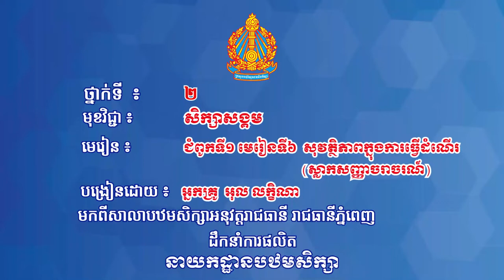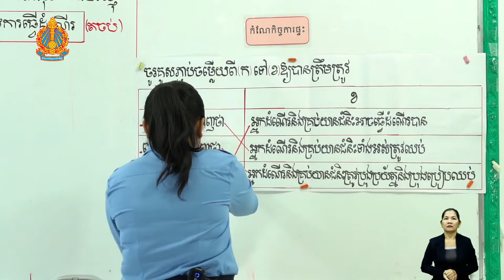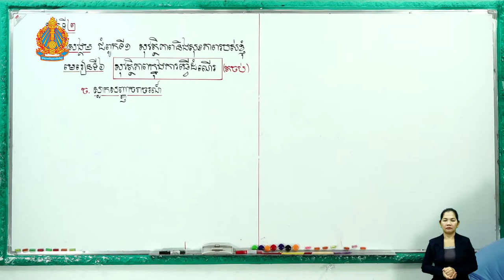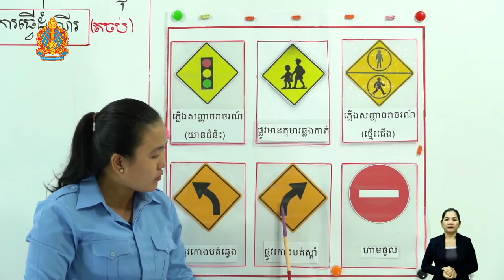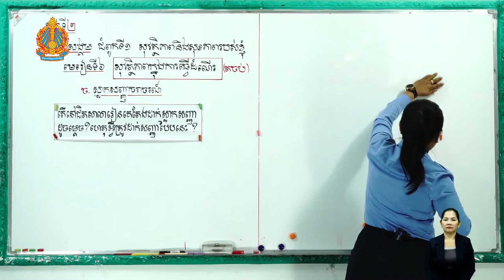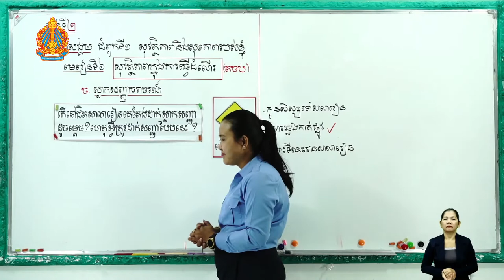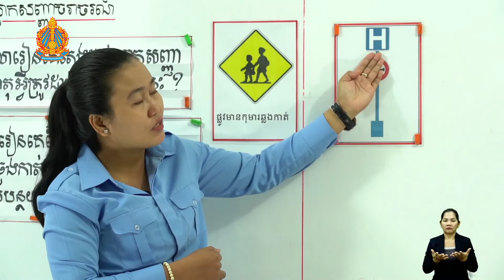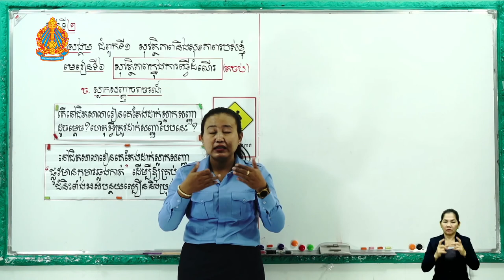ថ្នាក់ទី២ វិទ្យាសាស្ត្រ-សិក្សាសង្គមជំពូកទី១មេរៀនទី​៦៖ សុវត្ថិភាពក្នុងការធ្វើដំណើរ(ភ្លើងសញ្ញាចរាចរណ៍)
មេរៀនទី​៦៖ សុវត្ថិភាពក្នុងការធ្វើដំណើរ(ភ្លើងសញ្ញាចរាចរណ៍)
បង្រៀនដោយ អ្នកគ្រូ អុល លក្ខិណា
មកពីសាលាបឋមសិក្សាអនុវត្ដរាជធានី រាជធានីភ្នំពេញ